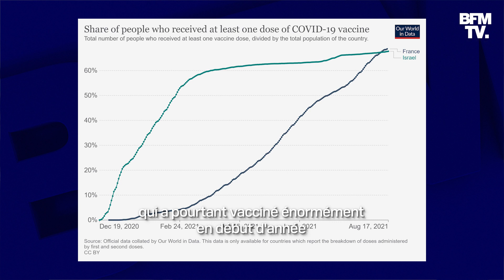Comment la France a accéléré sa campagne de vaccination pendant l'été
Aujourd'hui en France, plus de 70% de la population est primo-vaccinée et 60% a un schéma vaccinal complet. Alors qu'elle était loin derrière d'autres grands pays, la France a su rattraper son retard pendant l'été, passant même devant Israël, l'Italie, l'Allemagne et les États-Unis. Une hause soutenue probablement due à l'instauration du pass sanitaire.